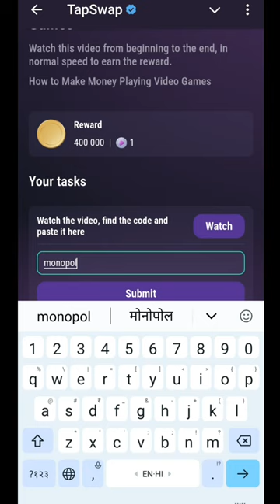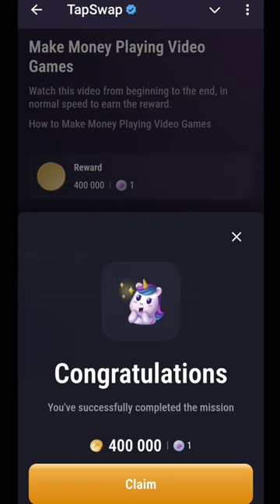Make Money Playing Video Games 12 August Tapswap Code